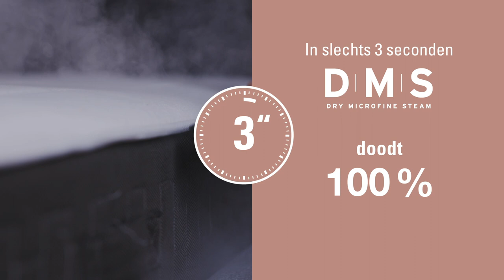Hoe uw matras reinigen en desinfecteren met de IZZI van Laurastar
Een propere matras is bevorderlijk voor een goede nachtrust, maar is ook van groots belang voor uw algemene welzijn.Matrassen kunnen een heuse broeihaard van bacteriën, stofmijten en microben vormen. Dit kan leiden tot allergieën, ademhalingsproblemen en overige gezondheidsklachten.

Houd uw matras daarom steeds fris, proper en hygiënisch met IZZI, de krachtige hygiënische stomer van Laurastar. De natuurlijke, zuiverende DMS-stoomkracht maakt meteen korte metten met alle microben, bacteriën en stofmijten. Zo houdt u uw matras steeds fris, proper en hygiënisch. Sterker nog, de IZZI is bijzonder praktisch en krijgt het allemaal voor elkaar zónder gebruik te maken van gezondheidsschadende chemische middelen.

In deze video leggen we stapsgewijs uit hoe u met behulp van IZZI de matras weer proper en gedesinfecteerd krijgt. Naast een aantal tips voor een mooi en netjes opgemaakt bed, leggen we ook uit hoe u de IZZI van Laurastar kunt inschakelen om uw matras in propere en gezonde staat te houden.

Geniet van een welverdiende nachtrust door uw matras proper te houden: ontdek onze tips in deze video! Creëer een gezonde slaapomgeving met een fris, proper en hygiënisch matras, opdat u voortaan weer op beide oren kunt slapen. Wij leggen hier de beste manier uit om uw matras met IZZI te reinigen en te desinfecteren.

Wilt u ook graag op propere kussenslopen slapen?In dit artikel van Lab-L worden alle stapjes voor het grondig reinigen van kussenslopen uitvoerig uitgelegd

Wilt u meer weten over IZZI?